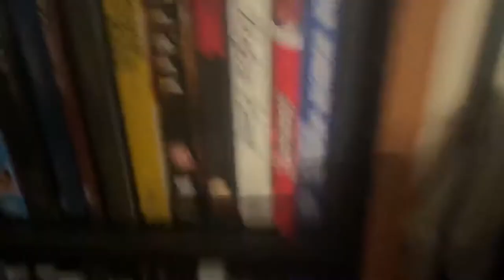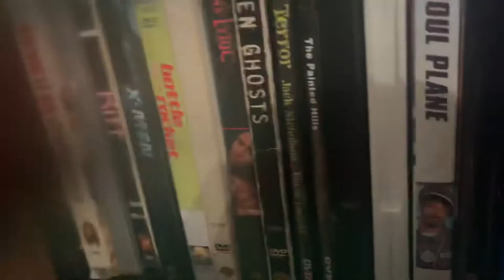Lofi ASMR Camera Tapping| Scratching ☀️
Wanted to do some more camera tapping since the weather was pretty good today. In addition with some scurrying sounds, so I hope you all enjoy. Also, I want to start supporting more smaller ASMR channels like myself, so I have a few ideas.